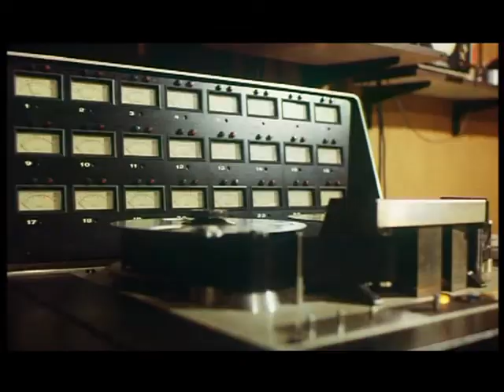Baby Love Me - Emly Starr (Official Video Clip)